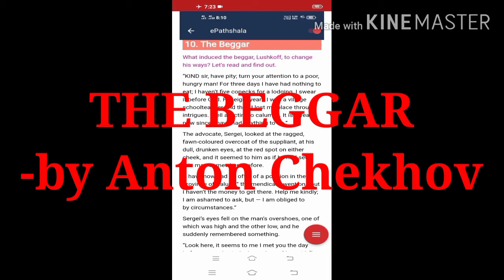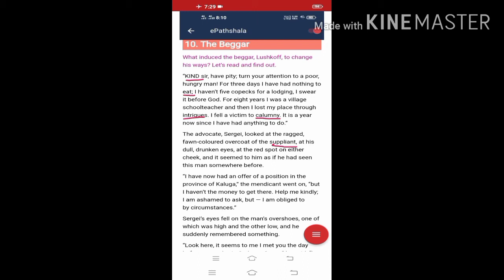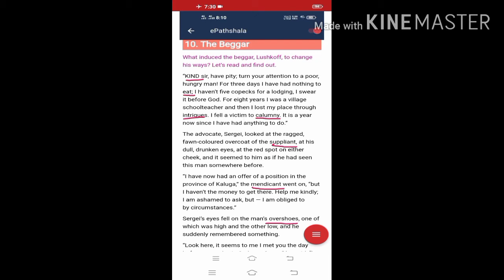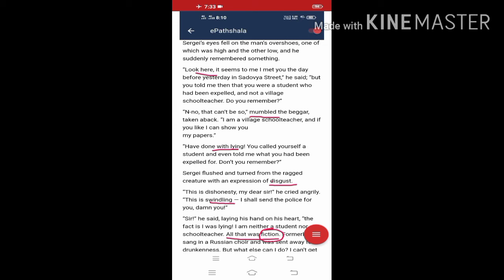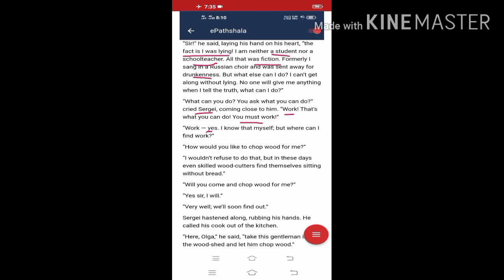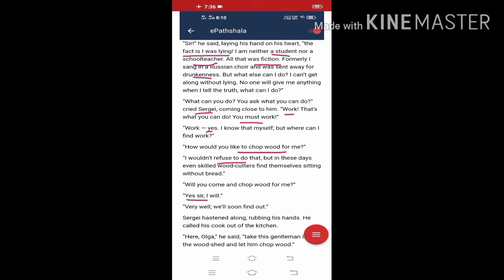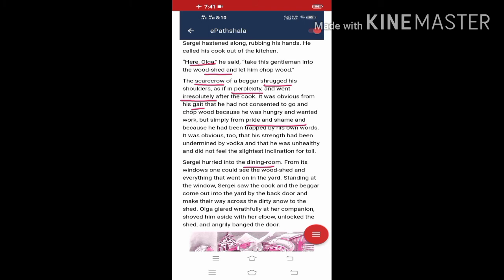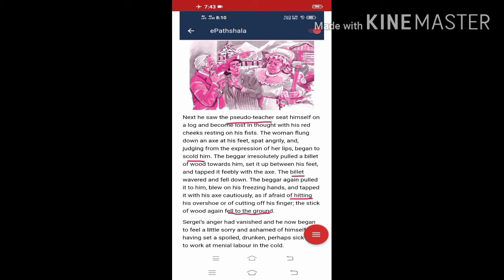The Beggar...by Anton Chekhov..(Class IX).... Part 1